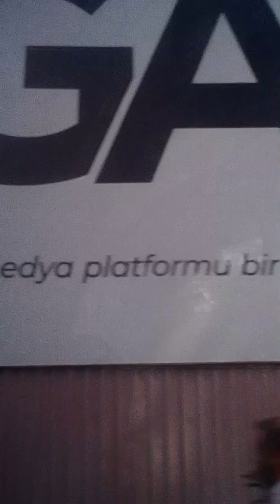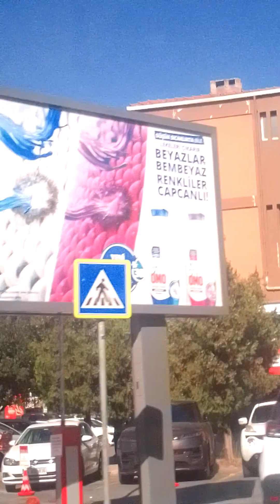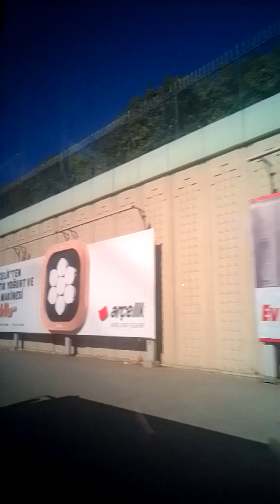Zincirlikuyu going to ITU station everyone highlights nanny bisaya